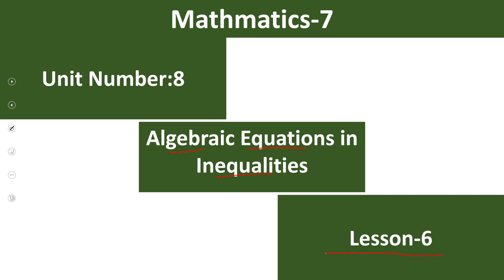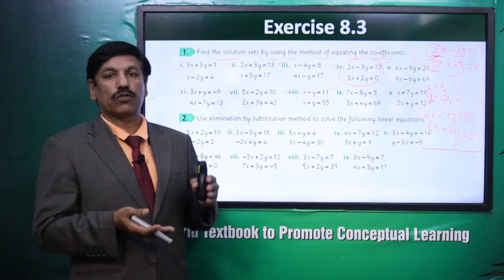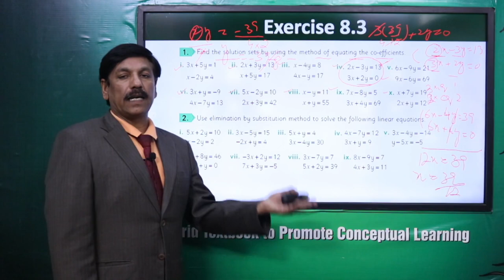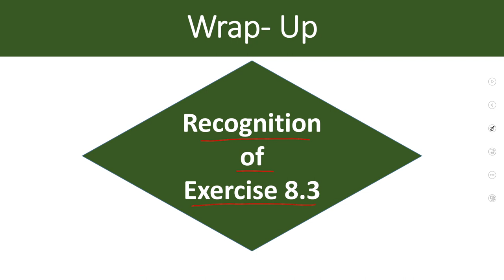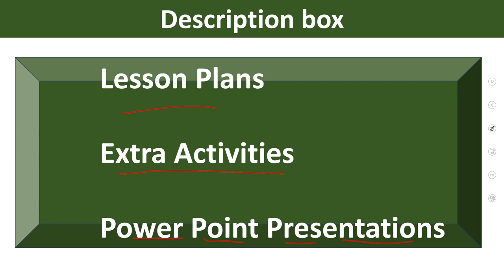Math Grade 7 Unit 8 Exe 8.3 SNC 2020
1.PowerPoint Presentation